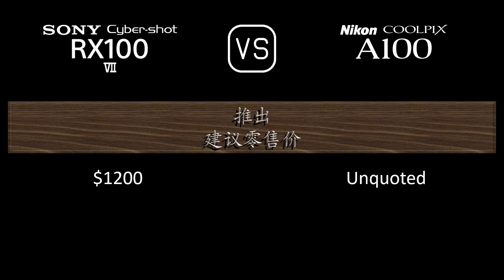Sony Cyber-shot RX100 VII 与 Nikon Coolpix A100 的规格比较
本视频是 Sony Cyber-shot RX100 VII 与 Nikon Coolpix A100 的功能概述和规格比较 (comparison of specifications)，希望对您有所启发。感谢您的支持。

00:24 推出
00:32 机身
00:41 传感器
01:05 图片
01:21 光学与对焦
02:06 屏幕
02:26 取景器
02:42 摄影功能
03:43 录像功能
03:59 贮存
04:04 连接性
04:32 物理特性
04:52 杂项